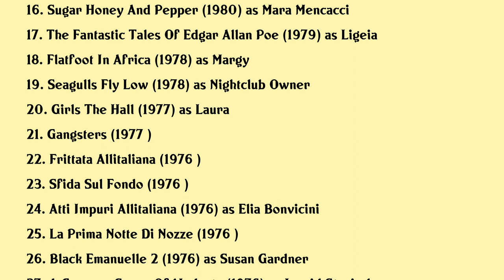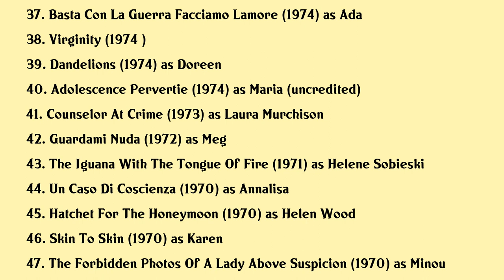Dagmar Lassander Movies list Dagmar Lassander| Filmography of Dagmar Lassander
Dagmar Lassander Full Movies List Filmography of Dagmar Lassander

Latest movies of Dagmar Lassander are:

1. Nevermind
2. Tommaso
3. Fifty Shades Of Erotica
4. Fernando Di Leo La Morale Del Genere
5. Love Steps
6. The Family
7. Das Wunder
8. The Pleasure
9. Crime In Formula One
10. Devilfish
11. Occhio Malocchio Prezzemolo E Finocchio
12. Sas San Salvador
13. Long Live The Seal
14. The House By The Cemetery
15. The Black Cat
16. Sugar Honey And Pepper
17. The Fantastic Tales Of Edgar Allan Poe
18. Flatfoot In Africa
19. Seagulls Fly Low
20. Girls The Hall

Complete list of movies acted by Dagmar Lassander are in this video.

Please Comment down your favorite movie of Dagmar Lassander